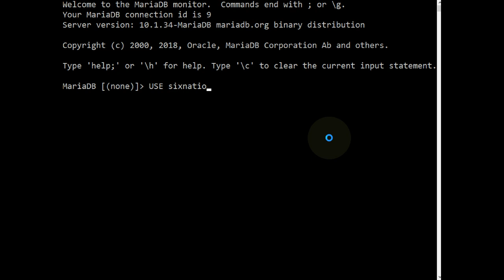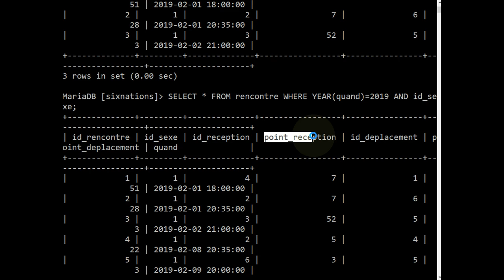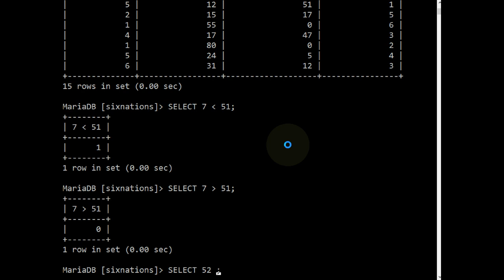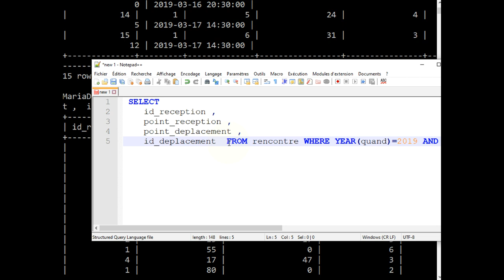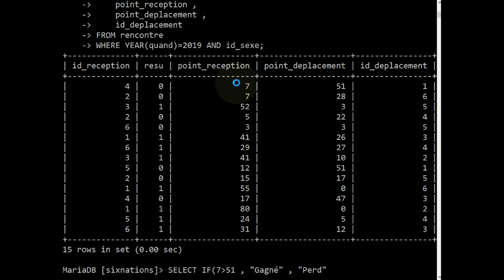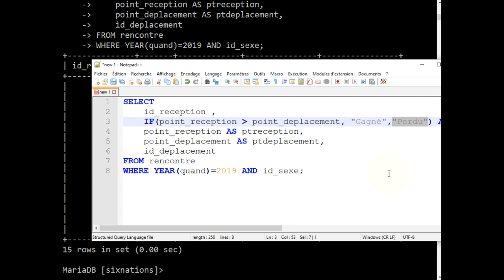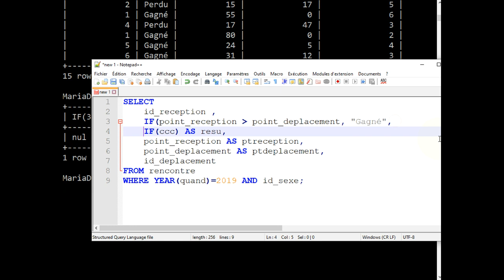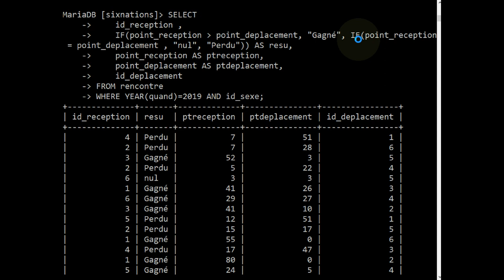MariaDB / MySQL - Présenter des données avec IF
👉 Comment obtenir des résultats dépendant d'une condition avec la fonction IF